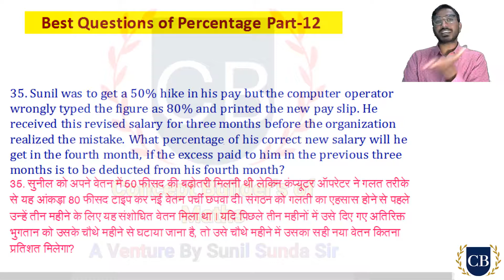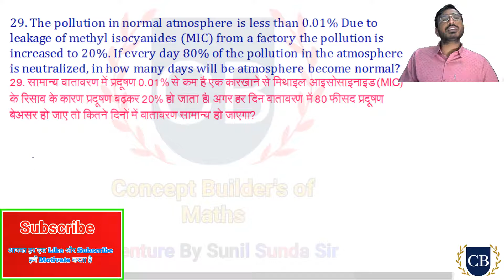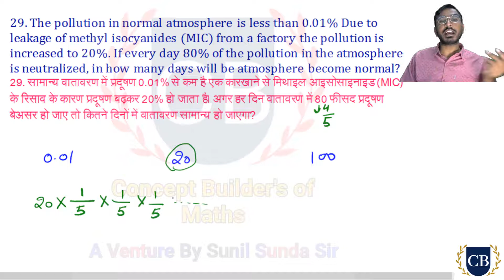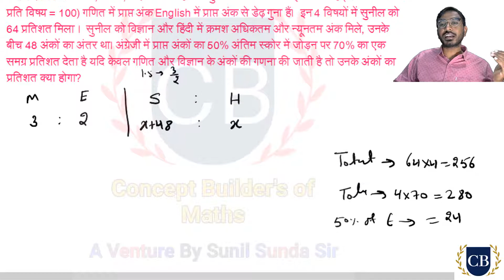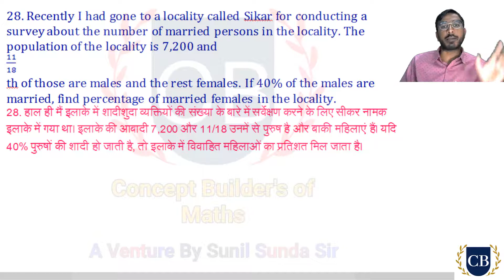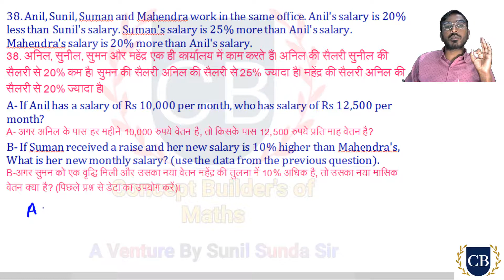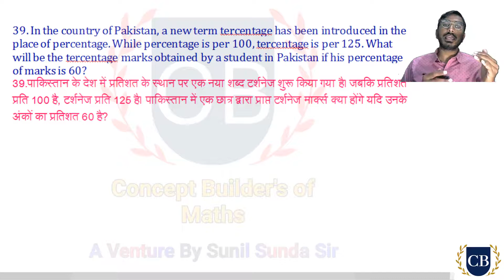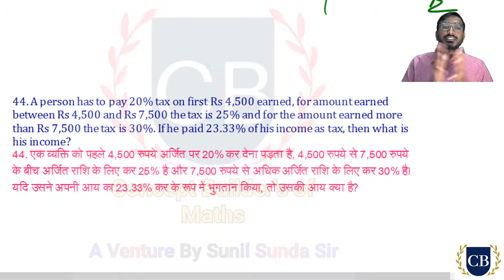Percentage Questions for Banking | Percentage for Banking Exams | Percentage for Bank PO | Part-12.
In this class we discuss percentage questions for Bank PO, CAT, SSC CGL, XAT, SNAP, SSC and other competitions.

Join Telegram for PDF and Doubts Discussion.

Following are the detailed timestamps
00:00 - Percentage Questions for Bank PO
20:00 - Percentage questions for banking
35:00 - Percentage questions for Bank Exams